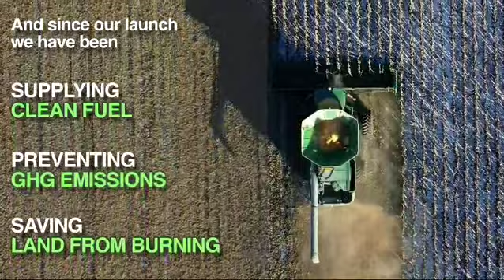Clean Energy Trade - Launch Video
Inspired by Nature, powered by AI, and Run by Humans, Clean Energy Trade (CET) is India’s Only End – to – End Marketplace for Biofuels that connects Farmers, Manufacturers, and Buyers.